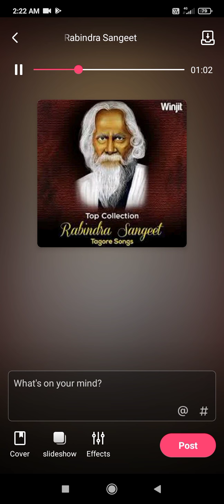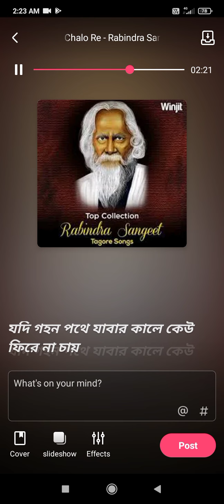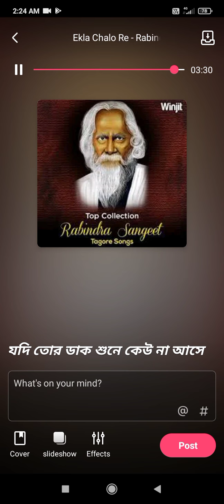(রবীন্দ্রসংগীত)যদি তোর ডাক শুনে কেউ না আসে ,singer Archana Chowdhury,,,,,,,,,,,,